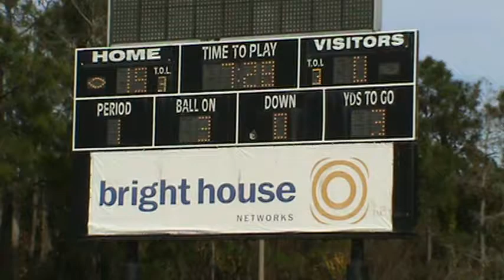USA Bowl National Championship Crusaders vs Knights football game 47 20120112160451.mpg